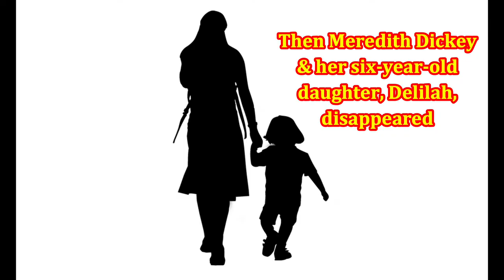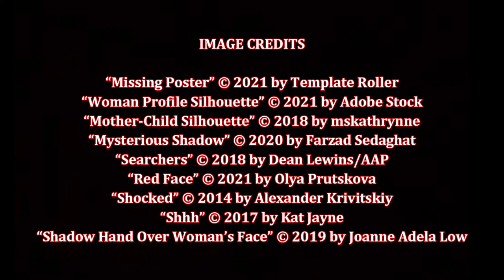Local Woman Missing, by Mary Kubica (MPL Book Trailer 697)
Mooresville Public Library (Mooresville, Indiana) presents a book trailer featuring the suspense thriller, "Local Woman Missing," a novel by Mary Kubica.